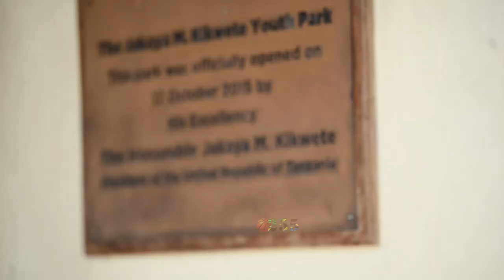tHE WEEKEND Show: January Report TBCA Meeting, Men N Team